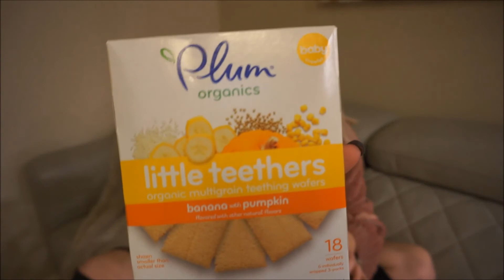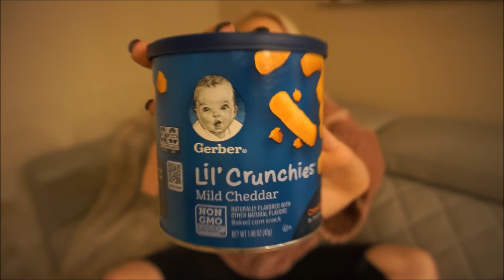8 MONTH OLD BABY UPDATE | PAYTON STRICKLAND 2018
8 MONTH OLD BABY UPDATE | PAYTON STRICKLAND 2018
I hope that you guys enjoyed this video! I am always up for content suggestions as well- so let me know what you want to see!